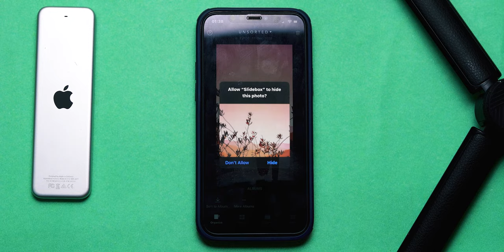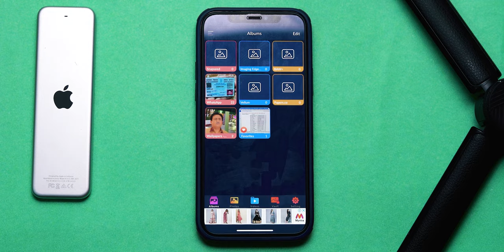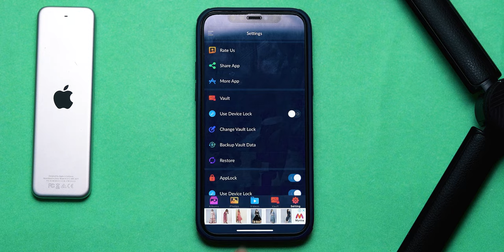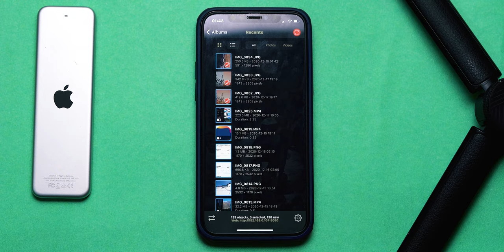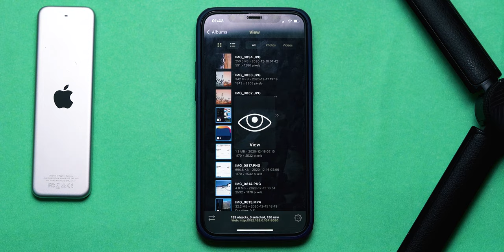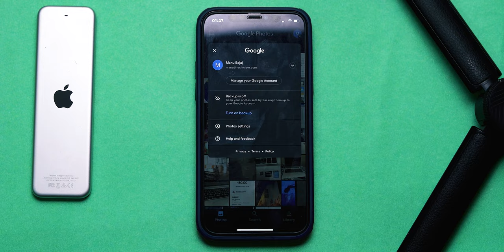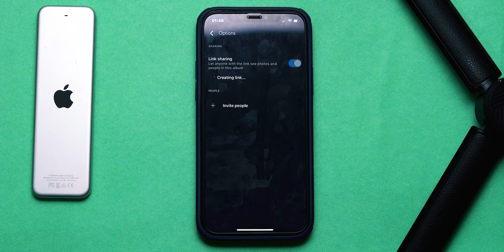Best Vault App For iPhone 🔐 Lock Your All Important Files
In This video is about hide photos and videos on iPhone

Point Explain :-
4 Ways to Hide Photos on iPhone New Trick!!
How to Hide Photos on iPhone
How to Hide Photos, Videos, and Messages on iPhone
How to Hide Photos on Your iPhone in 2020
How to lock apps on iPhone in hindi
lock Photos app on iPhone
Top 5 Best Gallery Apps for iPhone
How to Passcode Protect Pictures & Videos on iPhone with Face id or Touch id